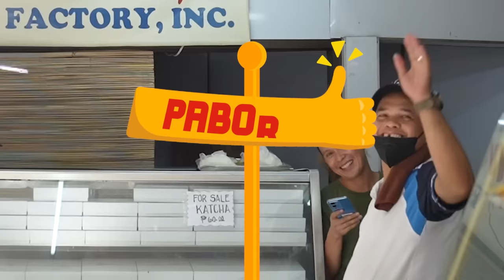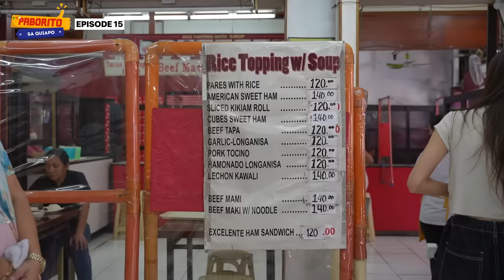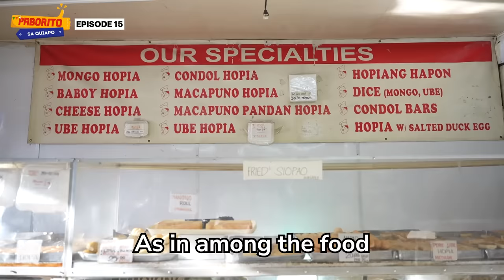Finding My Best COMFORT FOOD at a Philippine Market! | PABORITO in Quiapo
Hey, guys! I'm back with another PABORITO episode. This time, we did a merienda edition in the famous Quiapo area! What's your favorite food here? And where should I go next??? 💖

*FAQ
Age?
Height?
- I’m 170cm tall.
Editing Program?
- I use Adobe Premiere Pro.
Camera?
Filipino/Korean?
KPOP?